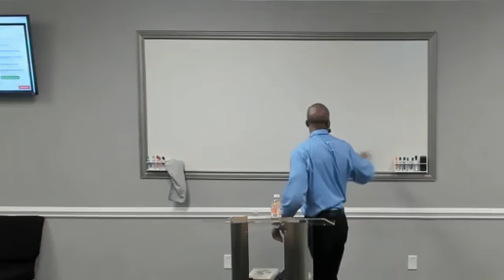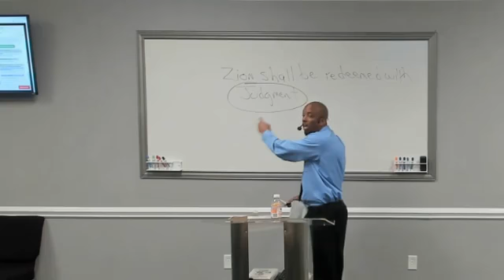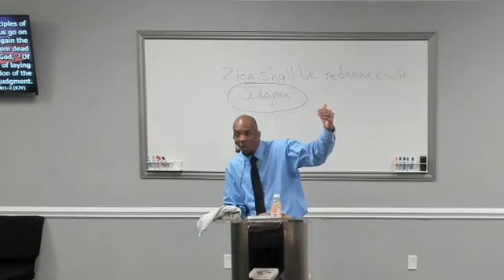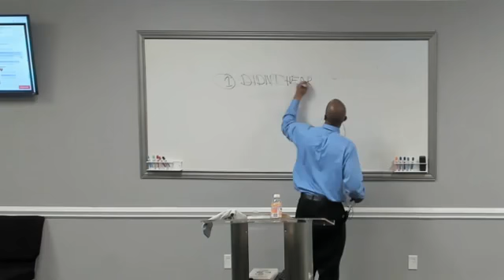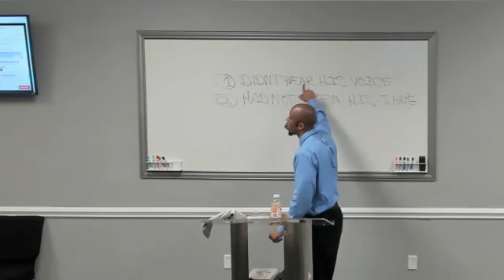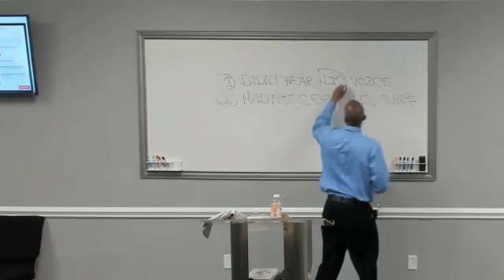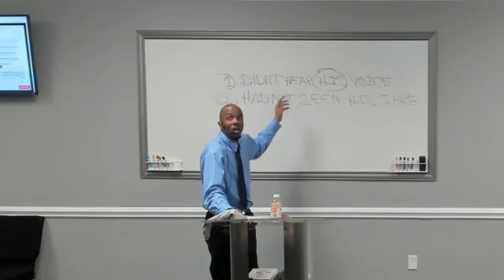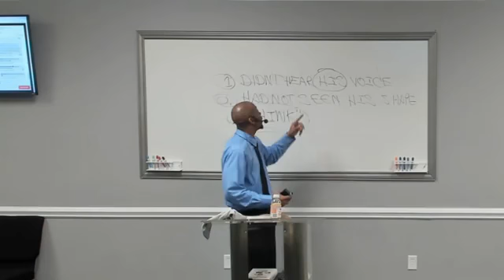New Destiny- 04.05.2019 "Knowing Christ: Hebrews 6:1-2"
Welcome to Sion Ministries- The School of Higher Learning: The place where the cross of Christ is always welcomed.
The judgement of God is one of the most misunderstood and mistaught subjects in the entire Bible. We can't afford to lack understanding in this area, so that we may truly know God and not be afraid of Him. Join us today as Apostle Corey Douglas continues to build on the revelation of Sion and sheds light on why the judgements of God aren't a bad thing at all and why they are necessary to bring life!